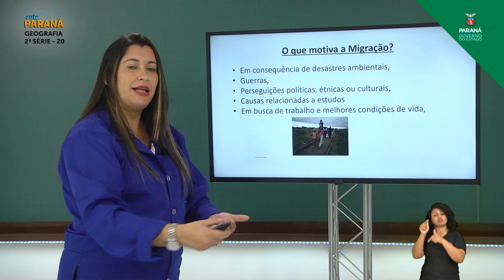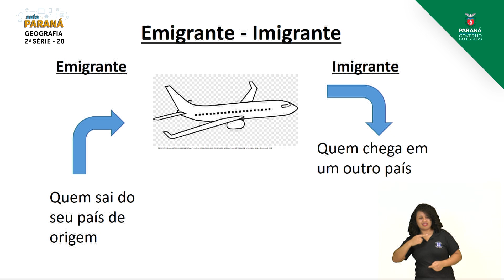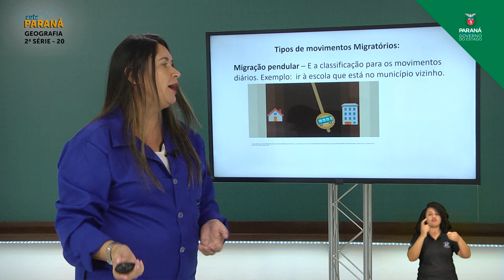2021 | Resumo da Aula | 2ª Série | Geografia | Aula 20 - Migrações: Fluxos de Pessoas e... - Parte 1